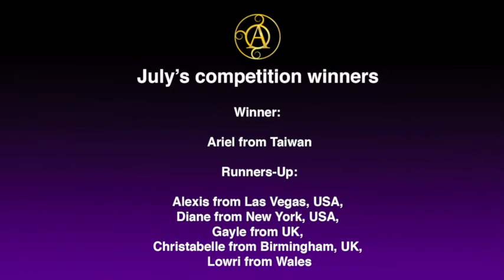Sagittarius Horoscope - September 2013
AskTheAnswer.com brings you our FREE monthly videoscopes by our resident astrologer Steve Judd. This month we have a FREE prize draw where you can win one of ten psychic email readings just by liking us on Facebook by 1st October 2013.  In this video Steve Judd gives his astrological forecast for Sagittarius in September 2013.